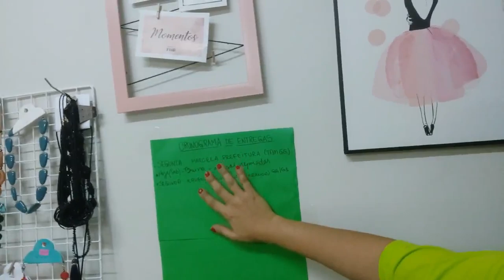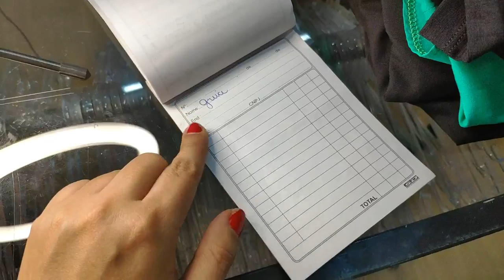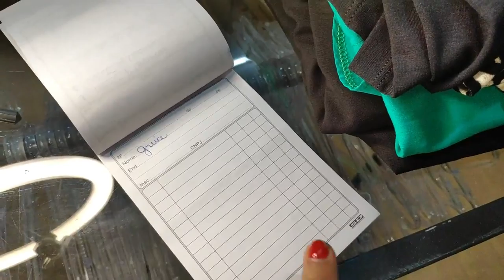CHEGARAM MINHAS PEÇAS DO BRÁS - COMPREI ONLINE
Pessoal, pela primeira vez fiz compras online aqui para a nossa loja. Confesso que não foi fácil! Neste vídeo mostrei tudo para vocês, desde as nossas escolhas até o prazo de entrega dos correios.